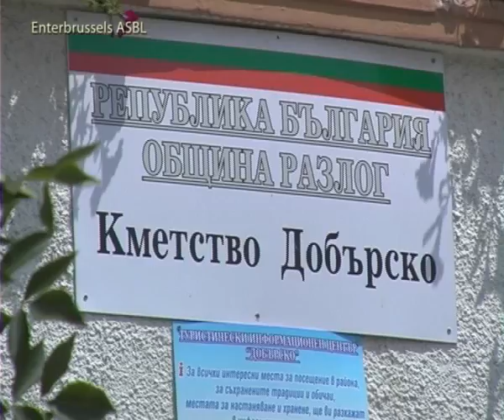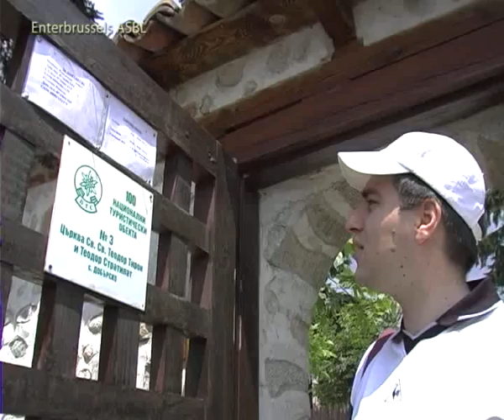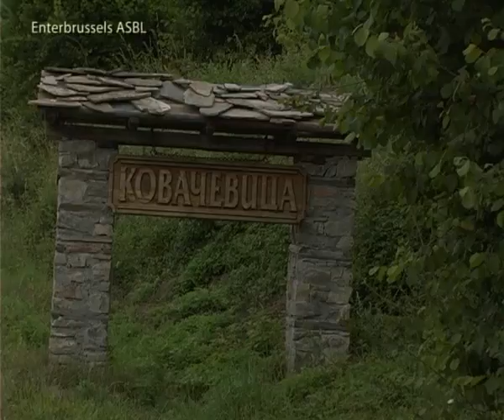EnterBrussels - Bulgaria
A short video of our friends in Bulgaria